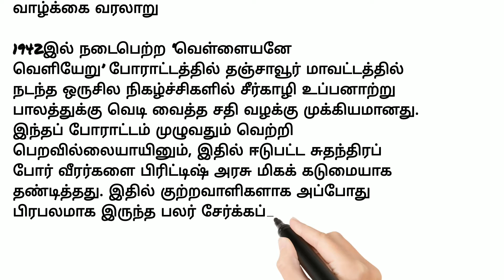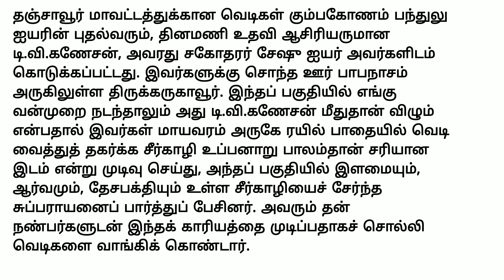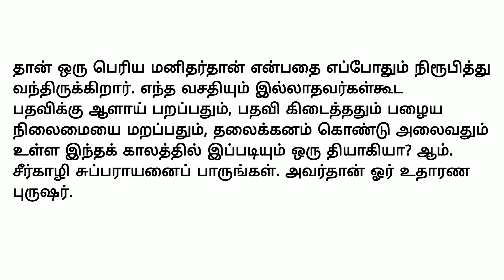சீர்காழி சுப்பராயன் வாழ்க்கை வரலாறு